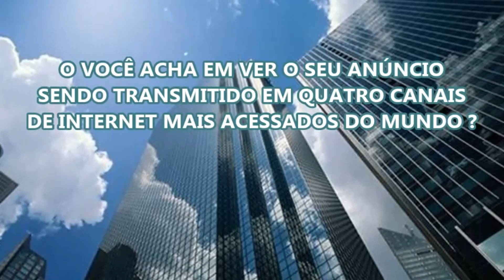ESTÚDIO MAX BARRETOS - ANÚNCIOS PARA INTERNET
FAÇA O SEU ANÚNCIO COM QUALIDADE !
CONQUISTE OS SEUS FUTUROS INVESTIDORES !
DIVULGUE A SUA EMPRESA NA REDE MUNDIAL !